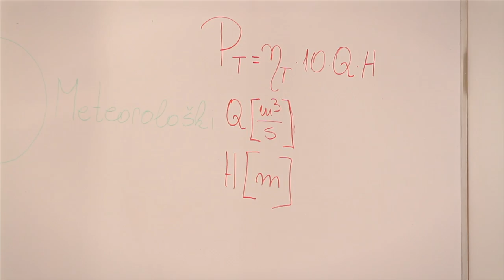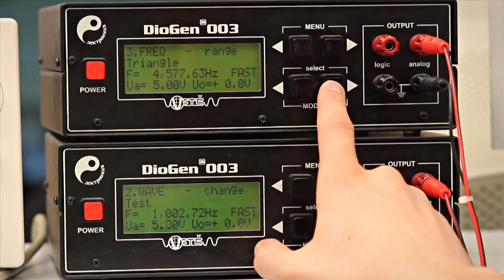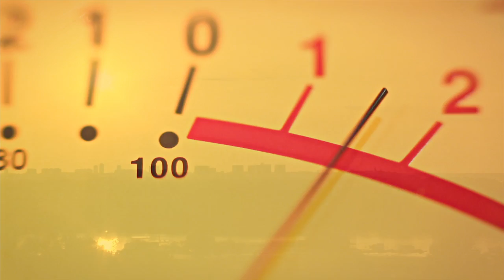Promo Film VISER [english]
School of Electrical Engineering and Computer Science in Belgrade - Promo Film [HD]

directed by Vladimir Ceric
written by Nikola Panic
director of photography Ivan Nikolic

edited by Vladimir Ceric
sound by Nikola Panic

music Roling in The Deep - cover by AVT

organized by Milica Jevremovic
narrated by Matija Milivojevic
DVE by Aljosa Sologub

cast
Stefan Devic
Sanja Zezelj
Ivana Stefanovic

thanks to
Ognjen Tomic
Marko Milinkovic
Marija Kovacina

Belgrade, 2011.